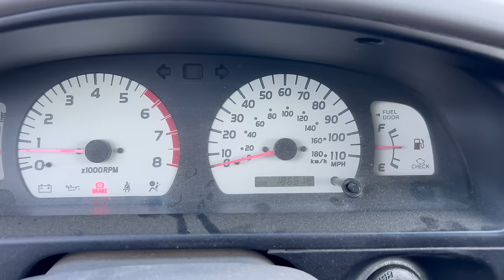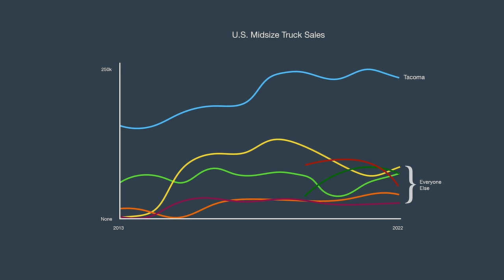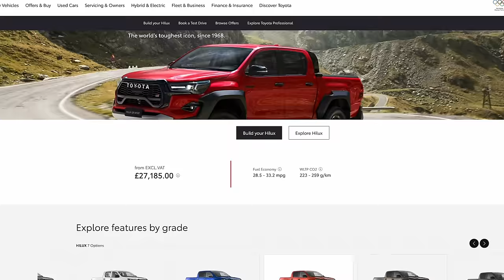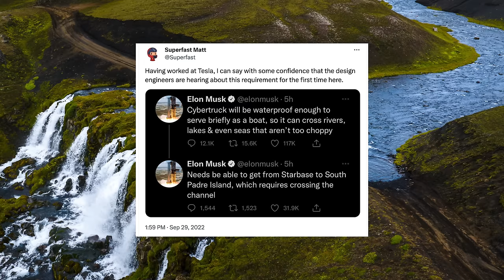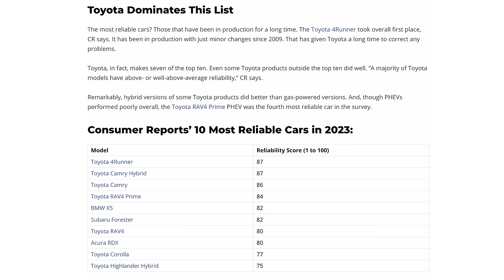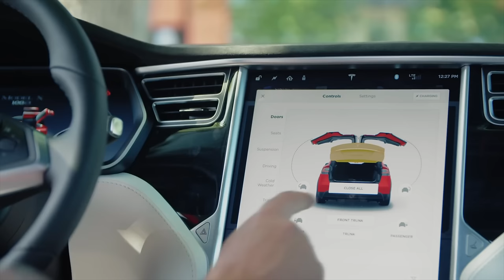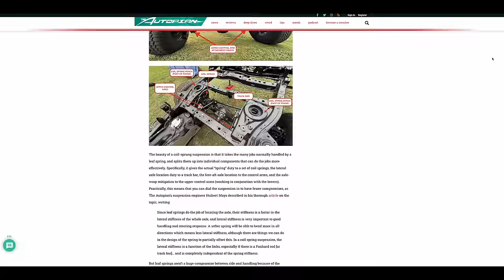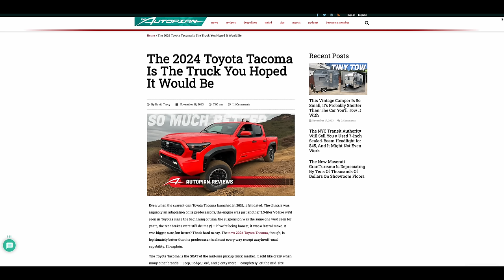What Is The Best Truck, And Why Is It The Toyota Tacoma?